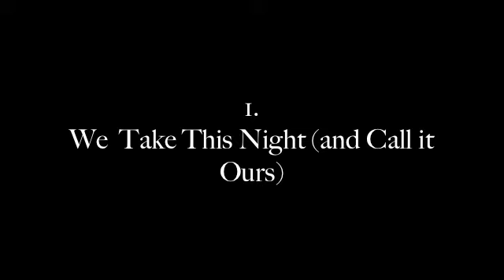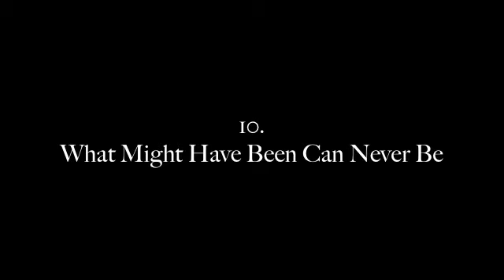Cory Capron - Empire Requiems (Full Album)